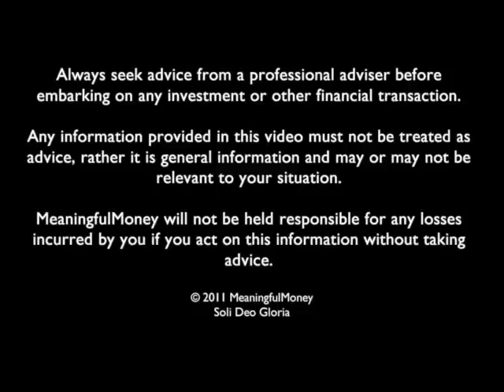MMtvLIve - Episode 1a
This is the first half of the first ever LIVE MeaningfulMoney, broadcast on 21st November 2011 as part of the Financial Planning Week initiative. I introduce the format of the show and cover the basics of financial planning, starting with beginning with the end in mind.